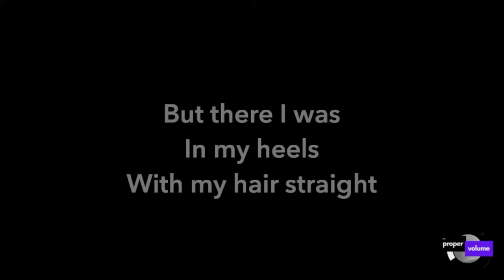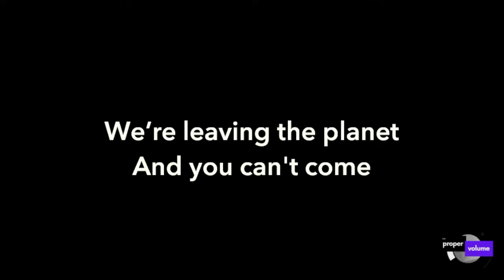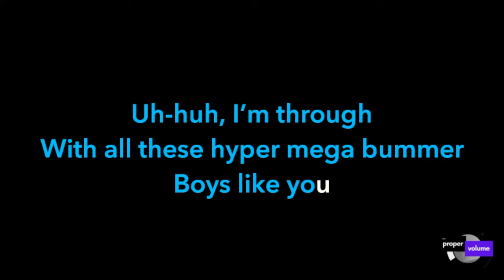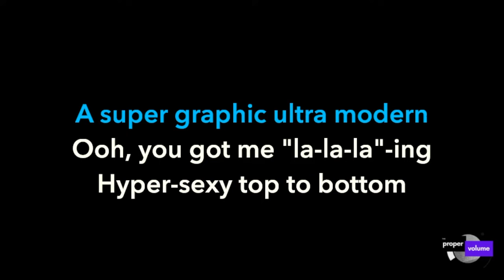Chappell Roan - Super Graphic Ultra Modern Girl | Karaoke Version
Welcome to The Proper Volume. We try to bring you unique, high-quality karaoke videos. Today, we're thrilled to present a custom karaoke video of the song "Super Graphic Ultra Modern Girl" by Chappell Roan, from the album "The Rise and Fall of a Midwest Princess".

This video includes synchronized sing-along lyrics complemented by an instrumental rendition of the original song, allowing you to immerse yourself fully in the music.

Our channel specializes in producing custom karaoke tracks, especially those that are newer or rare, and not typically available via mainstream karaoke companies or services.

# Credits:
Artist: Chappell Roan
Song Title: Super Graphic Ultra Modern Girl
Album: The Rise and Fall of a Midwest Princess
Release Date: 2023

# Lyrics:
"Never waste a Friday night on a first date"
But there I was
In my heels with my hair straight
And so, I take him to this bar
This man wouldn't dance
He didn't ask a single question
And he was wearing these fugly jeans (ew)
It doesn't matter though
He doesn't have what it takes to be
With a girl like me

Not overdramatic
I know what I want
We're leaving the planet
And you can't come

Uh huh, I'm through
With all these hyper mega bummer boys like you
Oh yeah, I need
A super graphic ultra modern girl like me
We're hot, we're drunk
Well look at her moving baby, she's the one

Telling secrets there on the mattress
Wearing nothing but glitter and lashes
At every party we're the party, shaking our asses
Making out while the world collapses

Get up off your feet
Get up on that bar
Walk that walk
From Tokyo to New York
With everything you feel
And everything you are
Walk that walk
Flash the camera
Flash the camera
Flash the camera

A super graphic ultra modern
Oh you got me “la-la-la”in’
Hyper-sexy top to bottom girl like me